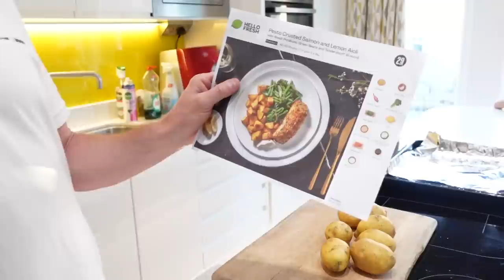Date Night & New Bedroom Tour! (ad)🍴 | The Radford Family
Still can't believe we actually got to have tea without the kids running around!